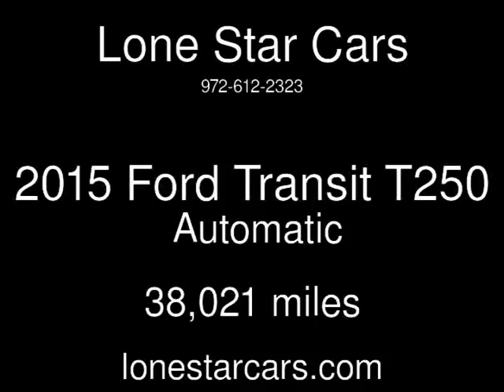2015 Ford Transit T250 Used Cars - Plano,Texas - 2016-08-18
See more details about this used car This 2015 Ford Transit T250 with 38,021 miles is for sale at Lone Star Cars.